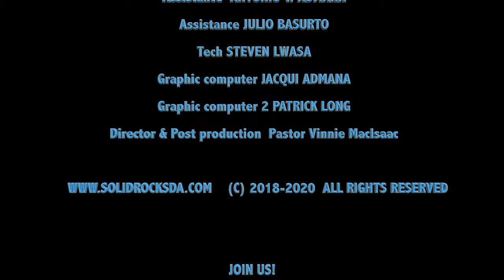Praise April 14 2018